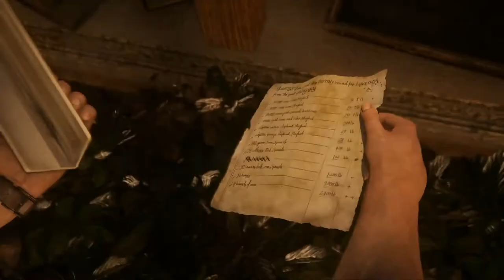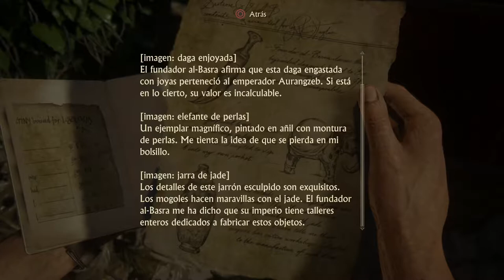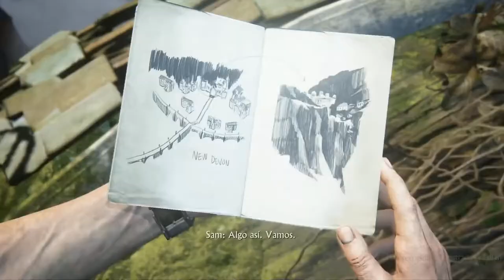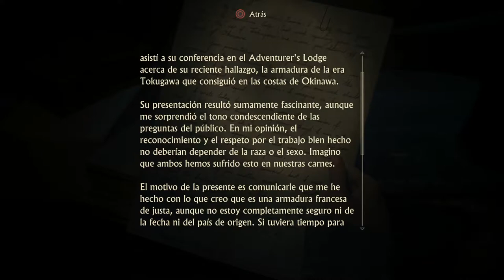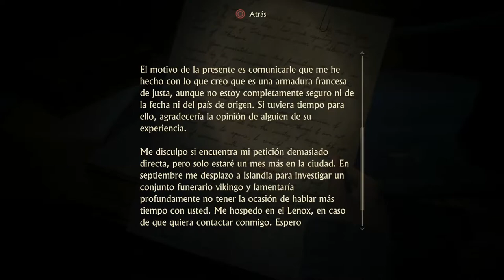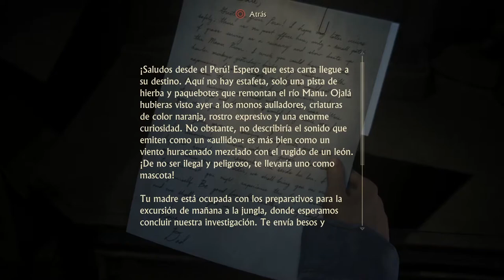UNCHARTED 4: EL DESENLACE DEL LADRÓN | WALKTHROUGH | LA MENTIRA DE SAM #15